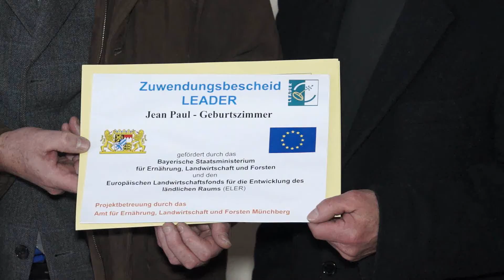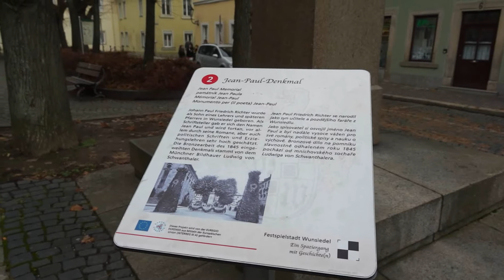Jean Paul Projekte 2013 in Wunsiedel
Interview mit Dr. Peter Seißer, der die Projekte für 2013 für´s Jean Paul Jahr organisíert. Er ist vor allem Initiator der Restaurierung des Geburtszimmers von Jean Paul in Wunsiedel.
Ein Bericht von in Kooperation mit Extra Radio Hof